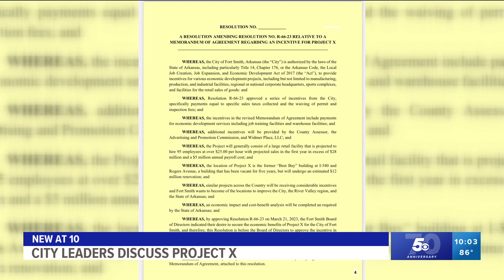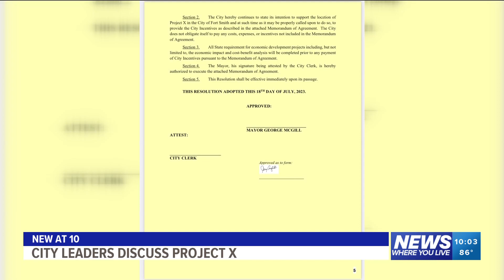New updates emerge on mysterious Fort Smith Project X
The Fort Smith City Board of Directors believe that Projext X could bring a major economic boost to the area.